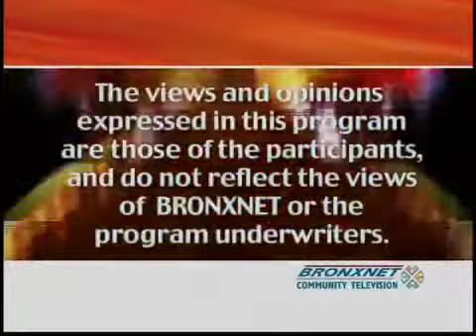BronxTalk | June 27, 2011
BronxNet | BronxTalk Since its debut in October of 1994, BronxTalk has been the flagship talk show in the Bronx. As a call-in talk show, BronxTalk gives Bronxites an opportunity to talk on the air with the boroughapos;s movers and shakers. Also, over the years BronxTalk has presented numerous political debates in some of the boroughapos;s most hotly-contested campaigns. Hosted by Gary Axelbank, BronxTalk also is the center of focus for topical discussions about Bronx education, crime and policing, politics, health care, youth services, domestic violence, housing, economic development, arts and entertainment, quality of life, and many other vital Bronx issues. BronxTalk is produced by Jane Folloro. It is seen live on Cablevisionapos;s channel 67  Verizon Fios channel 33 each Monday night at 9pm. Rebroadcast schedule: Monday - Friday: 9:30 am, 3:30 pm, 9:00 pm | Wed: 1:30 am, 4:30 am, 7:00 am | Thursday: 6:30 a.m.